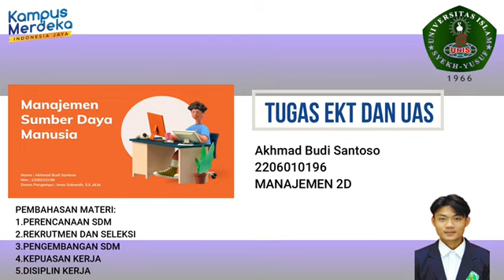UAS MANAJEMEN SUMBER DAYA MANUSIA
AKHMAD BUDI S
2D MSDM